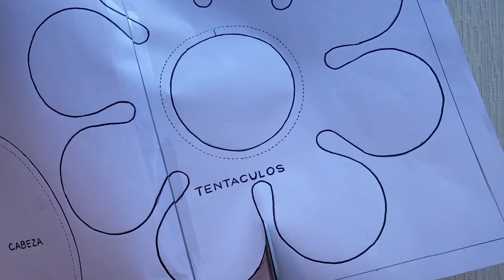REVERSIBLE OCTOPUS TIKTOK 🤩🤩🤩 - How to Make Reversible Octopus Boy and Girl with Bow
Hello Heart ❤️, in this first video of the year 2021 we make a famous viral reversible pulpit from TikTok. I made 2 different models, boy reversible octopus and girl reversible octopus with bow.
What are reversible octopuses for? He is a famous Reversible Octopus TikTok doll that everyone dances with.

✂️ Material used:
 🔸 velvet fabrics or fine corduroy fabrics
 🔸 microfiber padding
 🔸 carbon paper
 🔸 textile paint
 🔸 threads to the color of fabrics

You can find:
Elastic Cord Adjuster Non Slip Stopper PVC
Gutermann Thread Set
Iron I use - Rowenta
Sewing Clips
Heat Erasable Fabric Marking Pens
Fiskars Garment Making Starter Kit
Polyester Sewing Thread

Greetings…
Take care of yourselves a lot ❤️❤️❤️

Rules for commenting. If they are not respected you run the risk of being blocked:
- Respect others, the content and me
- No spam or ads
- Write as correctly as possible